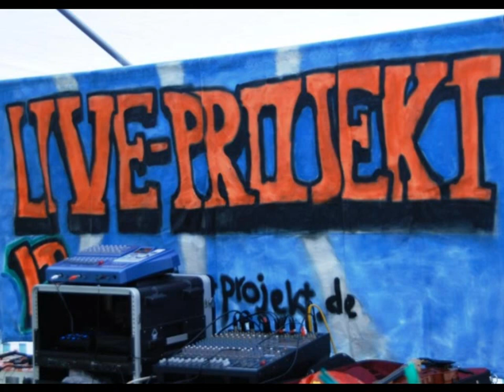Hörprobe: Julia mit LIVE-PROJEKT (Livemitschnitt)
Tanzmusik aus Halle (Sachsen-Anhalt)